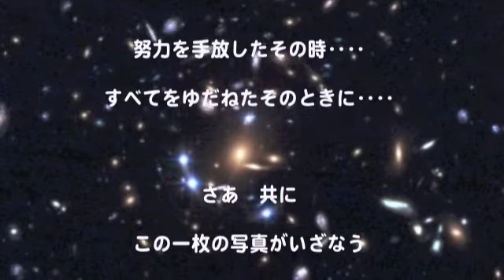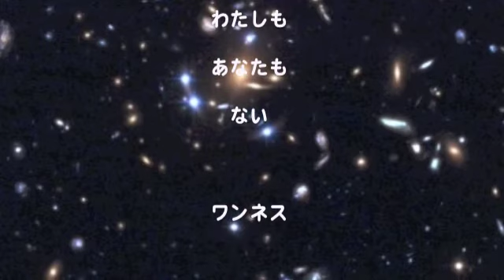銀河瞑想 ワンネス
七夕のNASAの写真に感動しました。